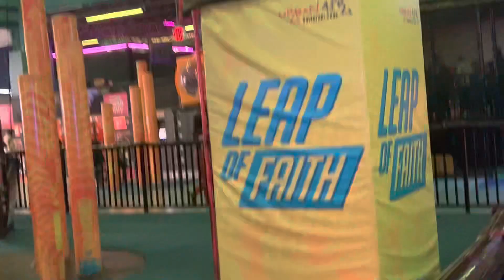Urban Air climbing course